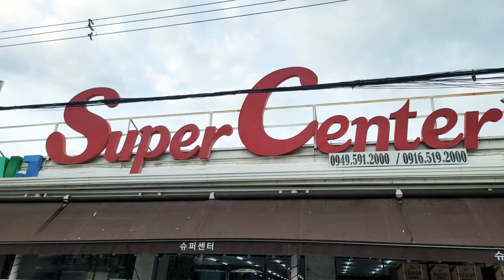Battle!! Who eats faster!! Mukbang, Eating show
Hello everyone In today’s video, we competed to see who quickly eats 4 cup noodles, egg rolls, and grilled dumplings. The winner can get 5000 pesos. Who will win?